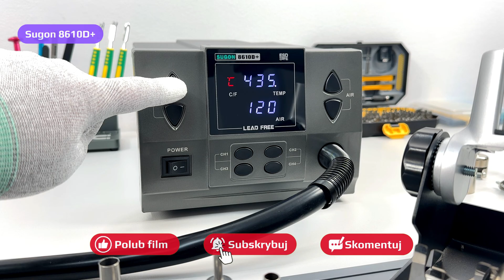☑️ Stacja lutownicza hot-air SUGON 8610D+ 👉 Moc: 1000W, 4 dysze w zestawie ❗️ | EN /CZ SUB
Stacja lutownicza SUGON 8610D+  jest kompatybilna z popularnym rodzajem dysz z montażem śrubowym ❗️

00:00 SUGON 8610D+ | wprowadzenie i intro
00:10 SUGON 8610D+ | specyfikacja i ekran LED
00:48 SUGON 8610D+ | test lutowanie
01:12 SUGON 8610D+ | podstawka do kolby i dysze
01:40 SUGON 8610D+ | test nadmuchu i temperatury